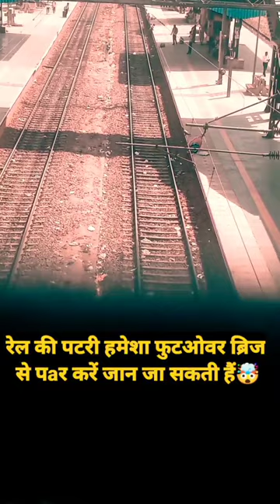Viral Video इन Aunty की तरह आप गलती मत करना, जान भी जा सकती हैं😱